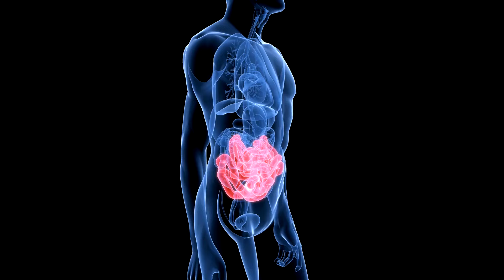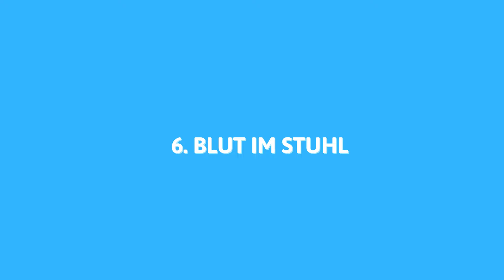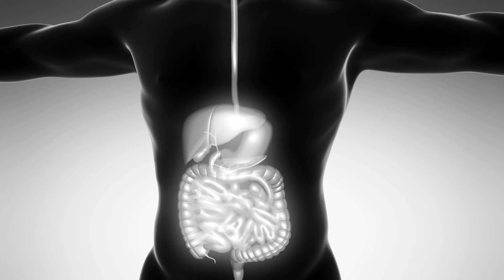10 Frühe Anzeichen von Morbus Crohn, die du kennen musst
🌟 Entdecke die Frühen Anzeichen von Morbus Crohn – Was Du Wissen Musst 🌟

Morbus Crohn ist eine komplexe und oft missverstandene chronische Darmerkrankung, die Menschen weltweit betrifft. Frühe Erkennung und Verständnis der Symptome können entscheidend sein, um rechtzeitig Hilfe zu suchen und die Lebensqualität zu verbessern.

In unserem neuesten Video tauchen wir tief in das Thema "10 Frühe Anzeichen von Morbus Crohn, die du kennen musst" ein, um dir ein umfassendes Verständnis dieser bedeutsamen Gesundheitsbedingung zu vermitteln.

🔍 In diesem Video erfährst Du:

- Wie sich Morbus Crohn bemerkbar macht und welche Symptome als Frühwarnzeichen dienen können.
- Detaillierte Erklärungen zu jedem der 10 Symptome, inklusive Bauchschmerzen, Durchfall, Müdigkeit und mehr, die helfen, Morbus Crohn frühzeitig zu erkennen.
- Praktische Tipps und Ratschläge, wie du mit diesen Anzeichen umgehen und wann du professionelle Hilfe in Anspruch nehmen solltest.

Dieses Video richtet sich an Männer und Frauen, die sich für Gesundheit und Ernährung interessieren, insbesondere jene, die mehr über Morbus Crohn und die Früherkennung der Krankheit erfahren möchten. Es ist ein Muss für jeden, der sich für die Förderung seiner Darmgesundheit interessiert oder bei sich selbst oder bei Angehörigen Symptome bemerkt hat, die auf Morbus Crohn hindeuten könnten.

💡 Warum ist dieses Video wichtig?

Morbus Crohn kann eine herausfordernde Diagnose sein, aber mit dem richtigen Wissen kannst du die Kontrolle über deine Gesundheit behalten. Unser Video bietet dir nicht nur fundierte Informationen zu den Symptomen, sondern auch Einblicke in die Erfahrungen von Betroffenen, die dir helfen, nicht allein zu fühlen.

📚 Was wirst du lernen?

- Die wichtigsten Frühsymptome von Morbus Crohn und wie du sie erkennst.
- Einsichten darüber, wie Morbus Crohn das tägliche Leben beeinflussen kann.
- Wichtige Schritte, die du unternehmen kannst, um deine Gesundheit zu fördern und das Risiko einer Verschlechterung zu minimieren.

👍 Vergiss nicht:

Wenn dir das Video gefällt, hinterlasse bitte einen Like 👍, teile es mit Freunden und Familie, die von diesen Informationen profitieren könnten, und kommentiere deine Gedanken oder Erfahrungen. Deine Interaktion hilft uns, eine Gemeinschaft von gesundheitsbewussten Individuen aufzubauen, die sich gegenseitig unterstützen.

Wir veröffentlichen regelmäßig Videos, die dir helfen, informiert zu bleiben und deine Gesundheit zu priorisieren. @positivegesundheit